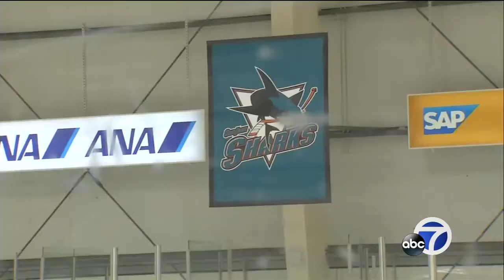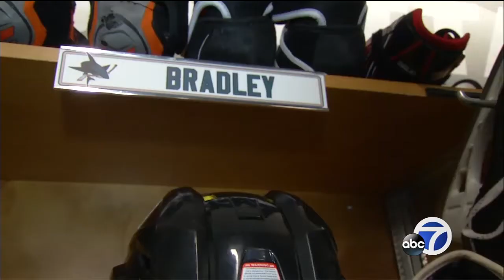Sharks sign North Bay teenager to special three-day deal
The San Jose Sharks and Make-A-Wish Greater Bay Area teamed up Friday to help make a North Bay teenager's life-long dream come true by making him an honorary member of the team.